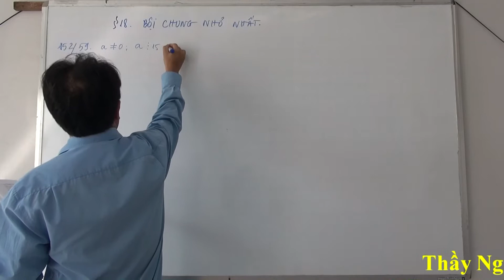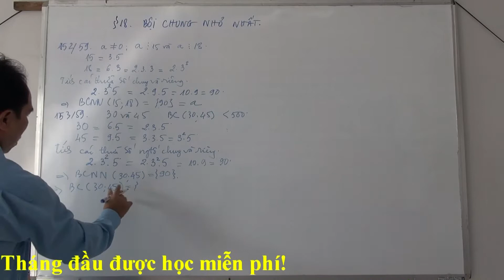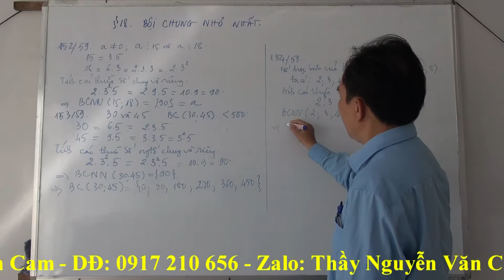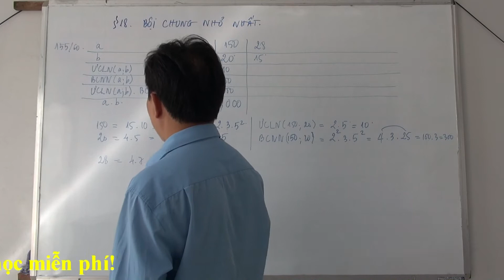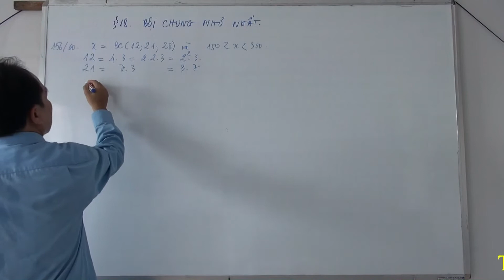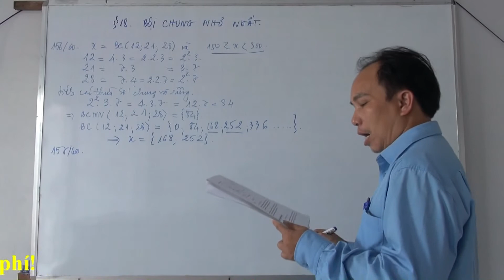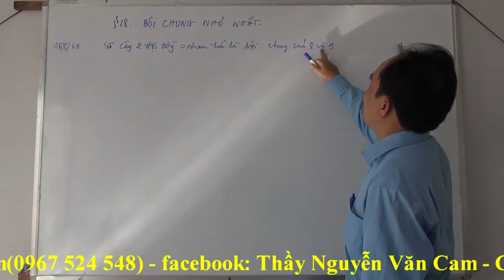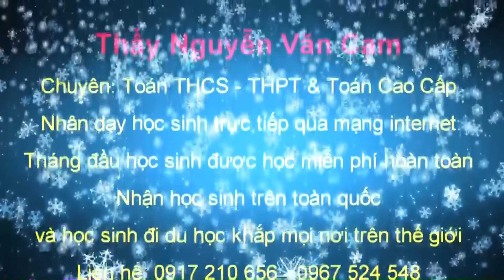[TOÁN LỚP 6] Bài 18, Phần 3, Bội chung nhỏ nhất Thầy Nguyễn Văn Cam